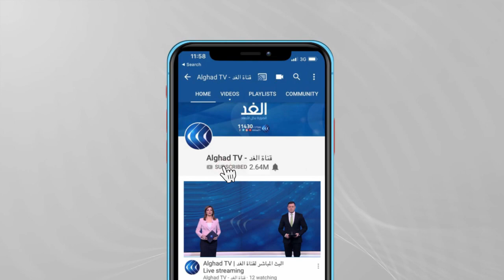ما هي السيناريوهات المحتملة من اجتماع دول غرب إفريقيا للرد على الانقلاب العسكري في مالي؟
يشارك الرئيس المالي الجديد العقيد عاصيمي غويتا غدا في القمة الطارئة للمجموعة الاقتصادية لغرب إفريقيا إكواس بشأن الأوضاع في مالي والتي تعقد في العاصمة الغانية آكرا.
وتأتي هذه الخطوة بعد ساعات من تعيين المحكمة الدستورية في مالي جويتا رئيساً للجمهورية لحين تسليم السلطة إلى المدنيين.
المزيد من التفاصيل مع موفد الغد إلى باماكو محمد ناجي.